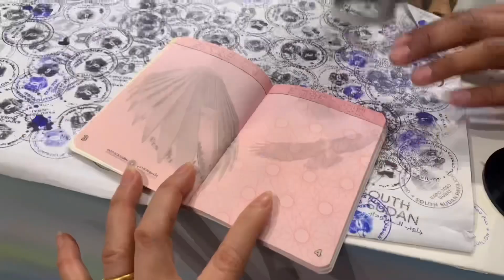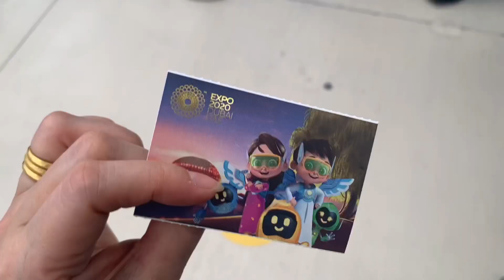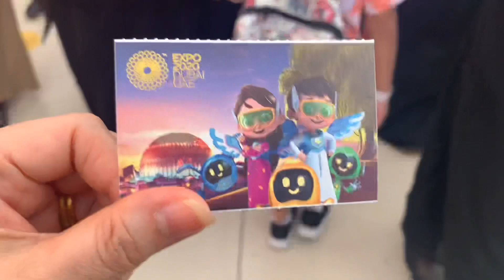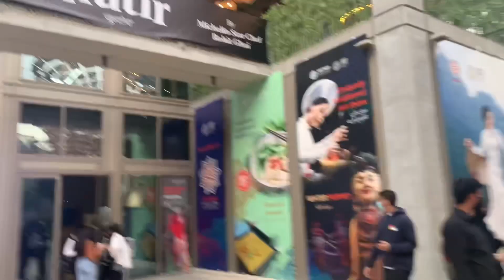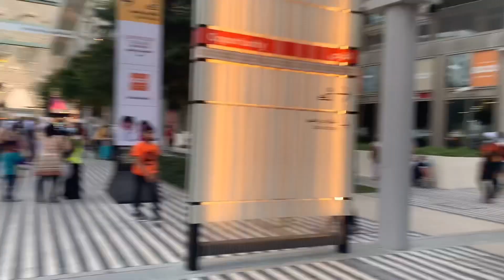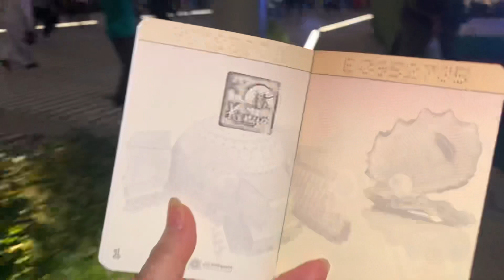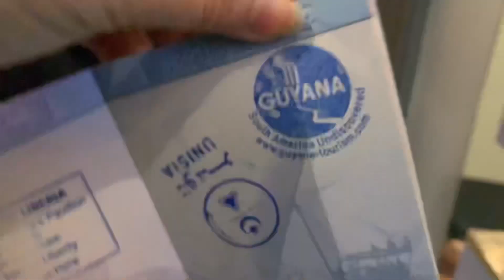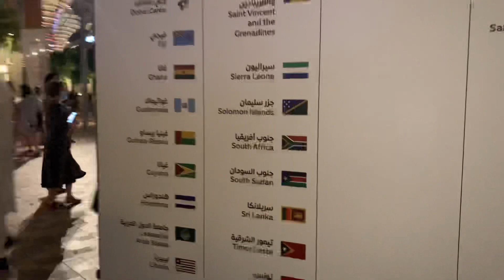EXPRO 2020 เที่ยวเอ็กซ์โปร 2020ดูไบ งานใหญ่อลังการ เดินไม่ทั่วถึง